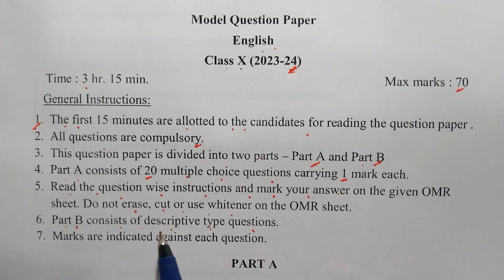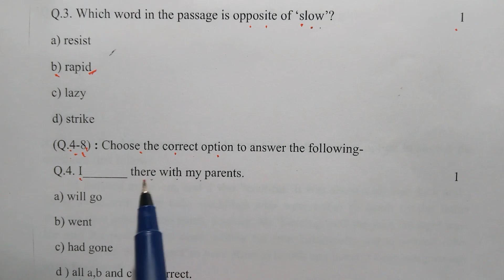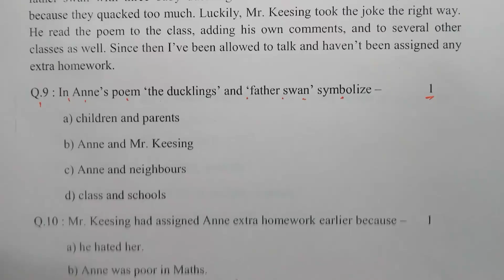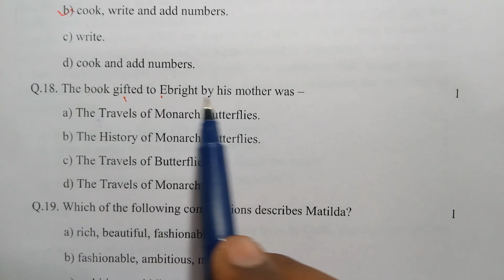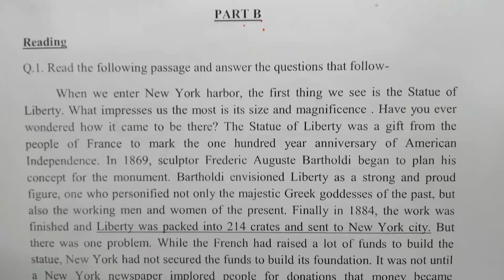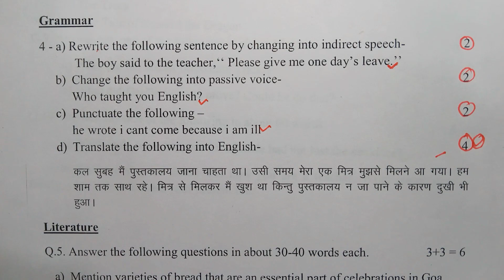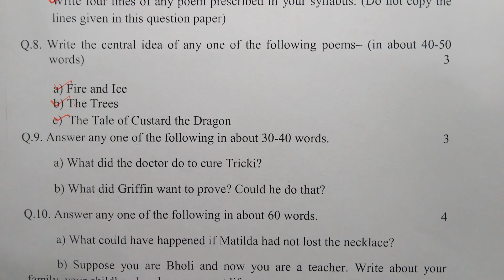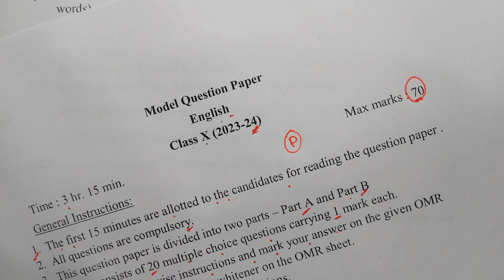Class 10th English Question Paper 2024। English Ka Question Paper Class 10th। Board Exam 2024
Topic Covered:-
10th English Viral Question Paper
2024 English Question Paper Class 10
English Class 10th Paper
Class 10 English question paper
2024 English question paper
10th English model paper
10th class English question paper
English ka paper 2024
English model paper class 10th 2024
English ki taiyari kaise karen
2024 Mein English ki copy Kaise likhen
Board Exam Ki Taiyari kaise kare
How To Became Topper in Exam
Class 10th Important Question
10th English Viral Model Paper 2024
Class 10th English Paper 2024
How To Became Topper in 2024
Board exam Mein 95% Kaise laen
How to become topper in board exam
2024 board ki taiyari kaise karen
Class 10th and 12th Board exam
Tips for board exam 2024
How to prepare 2024 board exam
October se padhakar 95% laen

In Our YouTube Channel All Model Paper of Class 10th and 12th 2024 Board are uploaded in our Channel

All Important Vedio all Available on Our YouTube Channel ⚠️🤔⚠️🤔⚠️

Abhijeet lecturer
From:- Uttar Pradesh (India)🇮🇳